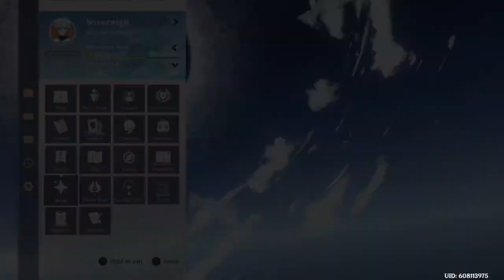Genshin Impact [Part 208] Summertime Odyssey III | Music Guiding Notes & Giant Talking Flowers!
Part 208 | Summertime Odyssey III | Music Guiding Notes & Giant Talking Flowers!